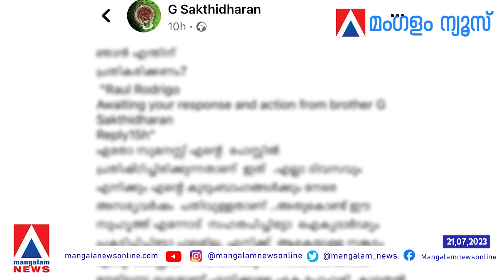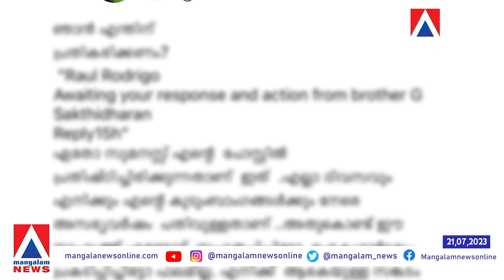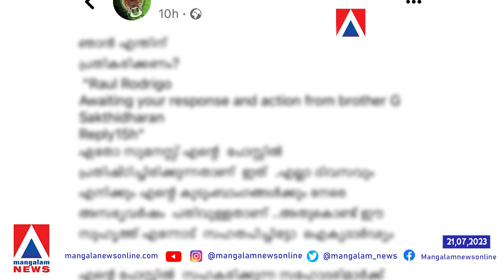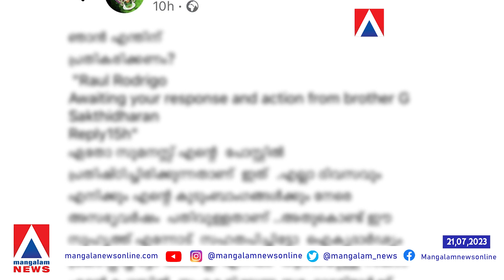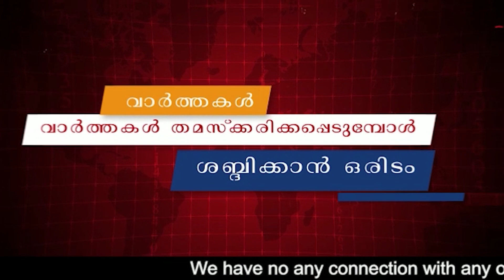ഭരണകൂടവും പാർട്ടിയും തകർന്ന് വീഴും